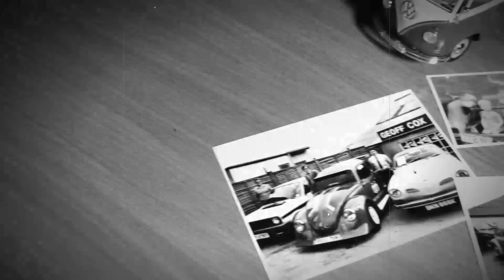Geoff Cox - Photo Album